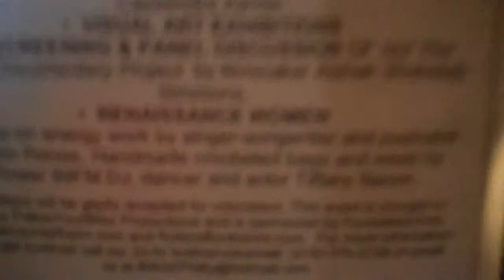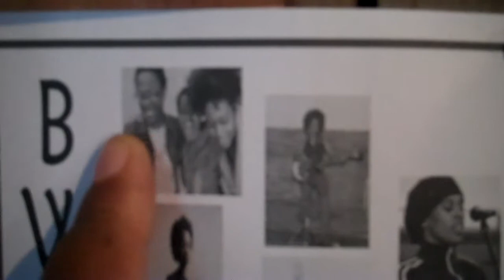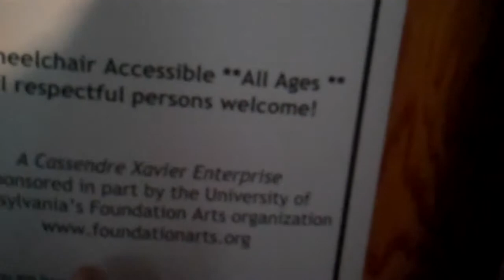Black Women's Arts Festival Office Tour 2010 - (Part 2 of 2)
Founder & Executive Director of Philadelphia's 7th Annual Black Women's Arts Festival (Thurs July 29 - Sun Aug 1, 2010) Cassendre Xavier gives a tour of its office. BWAF Philly is an outgoing member of Resources for Human Development's New Beginnings Nonprofit Incubator. BWAF Philly joined the New Beginnings program in February 2007 and plans to return to the for profit sector in January 2011. For more information about the Black Women's Arts Festival, please